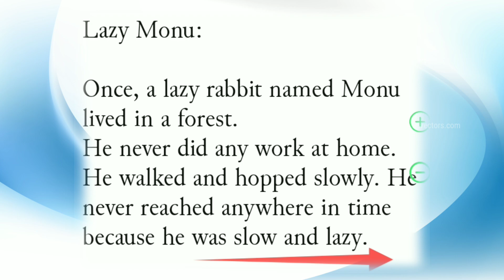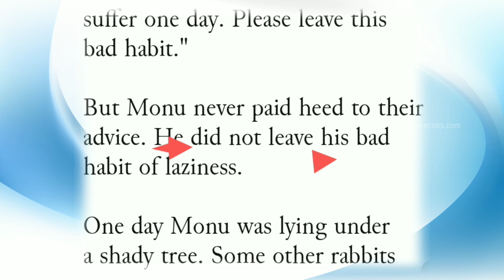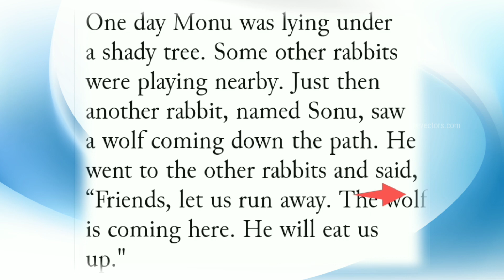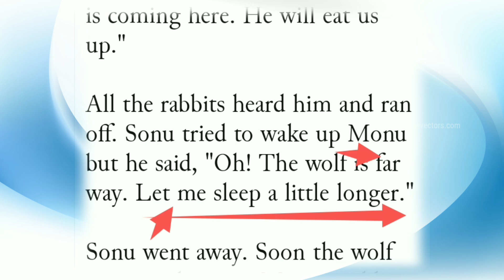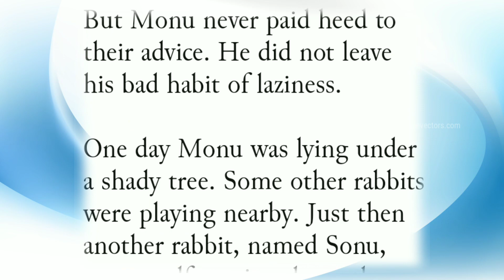Lazy Monu Rabbit | Eng_Hin. Translation | Learn English Through Story .